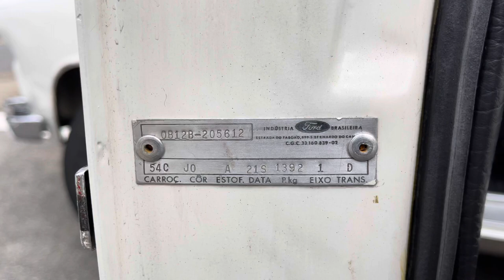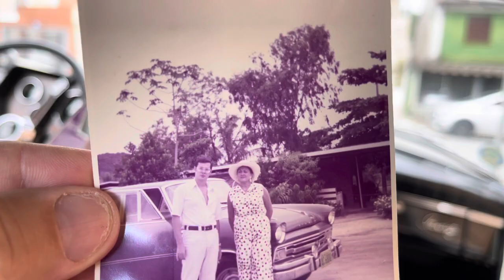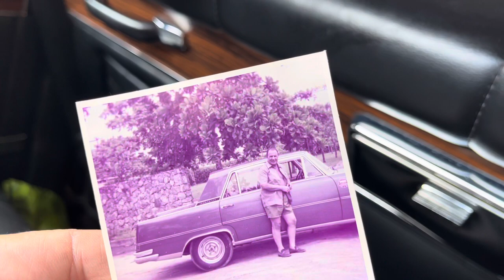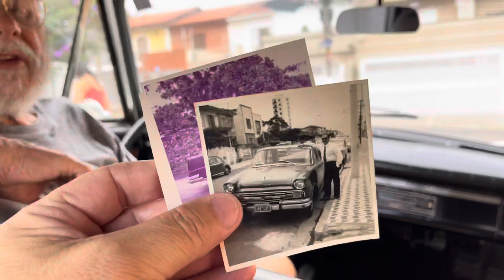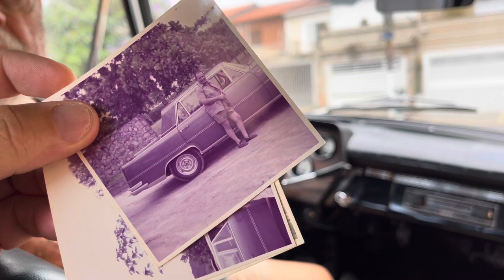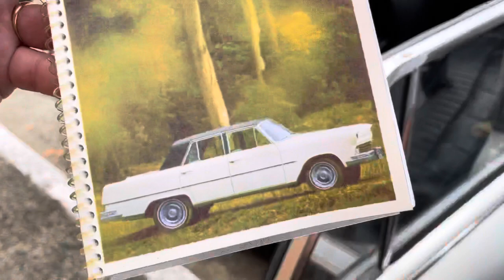FORD ITAMARATY 1971 - O CANTO DO CISNE DA LINHA AERO WILLYS !